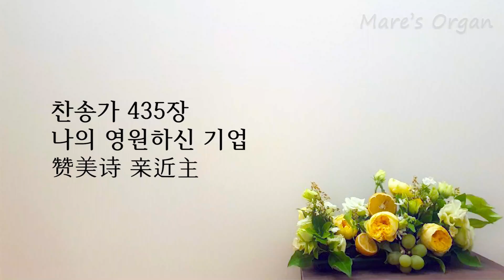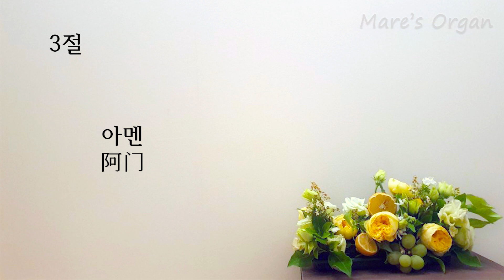[KOR SUB/有 中文字幕] 파이프 오르간 중국어 찬송가 435장 나의 영원하신 기업 / 赞美诗 亲近主 _ 마레 오르간 Mare's organ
-마레 오르간 Mare's organ-

중국어 가사 오르간 찬송가

这首赞美诗是为了向中国人传福音
이 찬양은 중국인과 한국인에게 복음을 전하기 위한 것입니다

파이프 오르간 찬송가
Pipe Organ Hymn
管风琴 赞美诗

찬송가 435장 - 나의 영원하신 기업
Hymn - Thou, my everlasting portion
赞美诗 - 亲近主